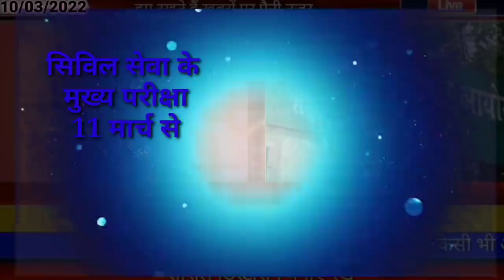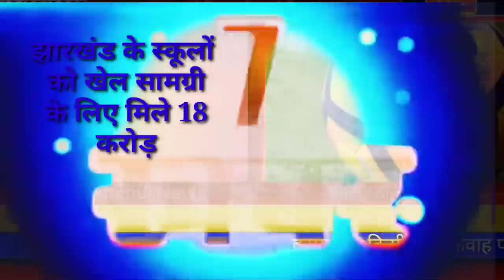आज 10 मार्च झारखंड पंचायत सचिव, पंचायत चुनाव,1 से 12 स्कूल पुलिसकर्मी, Today Jharkhand news school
2020, Jtet 2021, Jtet 2022, झारखंड शिक्षक बहाली, नियुक्ति 2020, नियुक्ति 2022